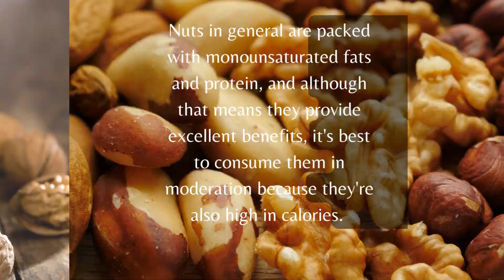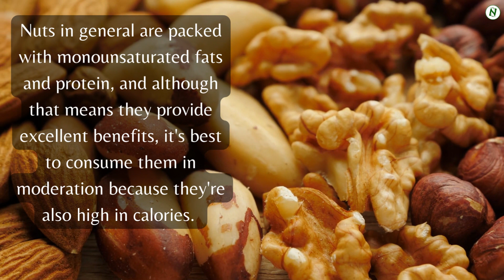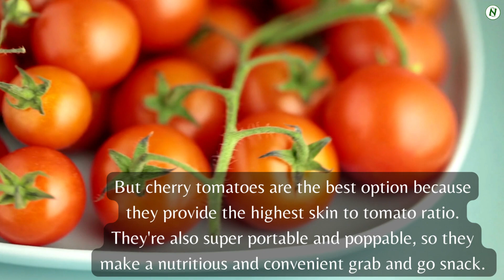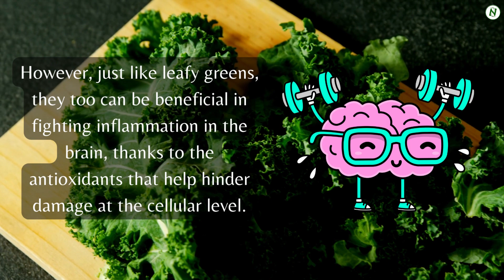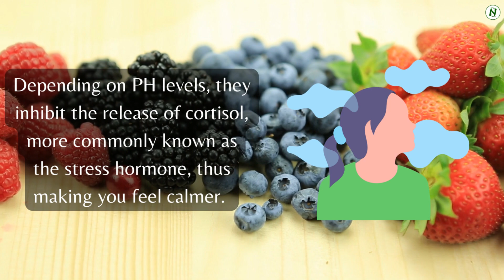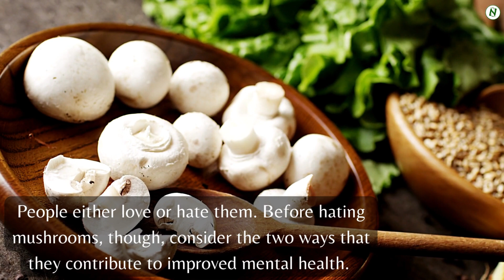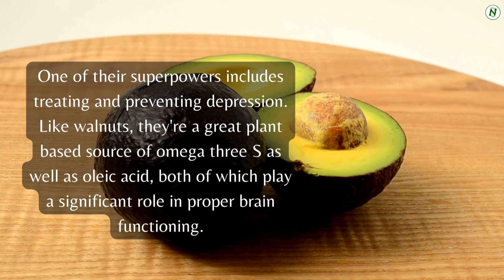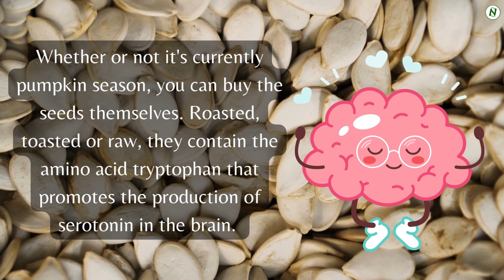Say Goodbye to Depression DISCOVER Simple Foods that Enhance Your Defense Against Depression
Although the impact of food on mental wellness may not be as apparent as it is on physical health, there is a significant link between what a person eats and how they feel. Of course, it's not realistic to expect someone in a depressive state to completely overhaul their eating habits. After all, when someone struggling with depression, it can be hard to even get out of bed somedays, let alone make healthy food choices. Similarly, eating these foods in the middle of an anxiety attack isn't going to provide instant relief. However, making minor dietary adjustments may help to alleviate your symptoms and improve your quality of life. Regardless of your dietary preferences, there are plenty of foods to choose from, each with various nutrients that can provide mood boosting benefits. Here are some of the best ones to include in your diet.

1. Walnuts
2. Fermented Foods
3. Cherry Tomatoes
4. Leafy Greens
5. Apples
6. Beans
7. Berries
8. Oats
9. Mushrooms
10. Avocados
11. Dark Chocolate
12. Pumpkin Seeds

We appreciate you taking the time to visit with us. We are very grateful to you.